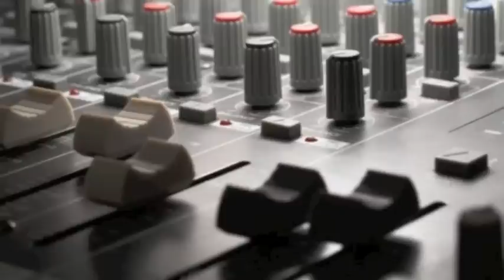Happy/Uplifting Beat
It's what it sounds like. This is my favorite beat i've made. Hope you enjoy